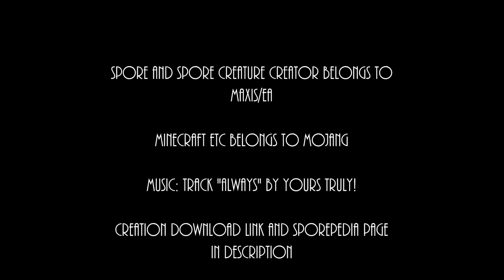SPORE: Minecraft Zombie (No mods::Timelapse::No expansionpacks)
EDIT: Switched the music out! Hope this Youtube music isn't too awful ._.

Sorry for not uploading last week, was real busy studying ;_;
Aaanyway, here's another Minecraft mob! Thought it was time to make the Zombie. There's a chance I might make the other versions, such as baby zombies and villager zombies, but for now I'm gonna focus on getting the most prominent mobs done!

Also this time I made sure to make it without Creppy and Cute, to make it more of a challenge and so that as many as possible of you viewers can enjoy it in your own game as well :)

-Made without the ”freedom” cheat
-Fully patched ”Core Spore” were used
-Video made with Windows Movie Maker

Hope y'all enjoyed and thanks for stopping by!